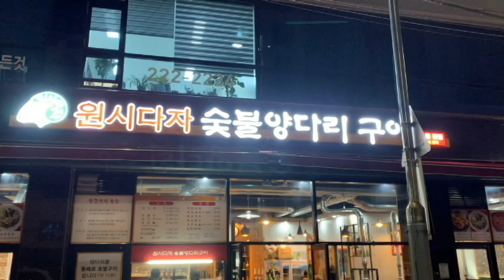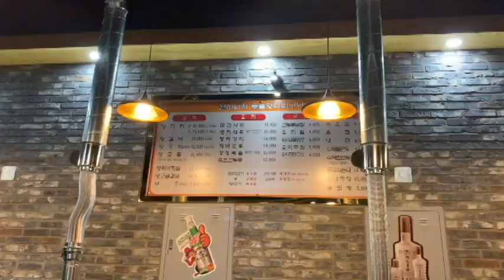수원에 가면 숯불 양다리 구이가 있다(If you go to Suwon, there is a charcoal grilled lamb leg)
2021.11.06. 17:30 수원에서 말레이시아와 인도네시아에서 선교 사역을 감당하다 코로나로 인해 완전 귀국한 97신대원 동기 부부와 국내 기독교 서적 관련에서 수고하고 있는 동기 부부와 만남을 갖었다.
 모처럼의 만남속에 웃음꽃을 활작 피었고 부드러우면서도 잡냄새가 전혀 없는 양고기 식사를 하였다.

 아무리 맛난 음식도 누구와 먹느냐에 따라 그 맛이 다르다고 했던가?
 97년 신대원에서 만나 믿음과, 사랑과, 목회의 희로애락을 함께 나눴던 친구들이 있어서 좋다.
 그 우정을 주님이 부르시는 그 날까지 함께 하기를 소망하며 당시 스마트 폰에 담은 영상을 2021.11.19. 늦은 밤에 편집 제작하여 예약으로 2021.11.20일  07:00에 공개한다.

 늘 갓아이네스 - 김철민 채널을 사랑해 주시고 응원해 주시는 모든님들과 가정에 하나님의 축복이 가득하시길 기도합니다.  샬롬(((

 자연스로운 대화를 노출시키기 위해 앞뒤 부분만 배경음악을 넣고 그 음악은 찬사DY 채널에서 연드보라 작사,작곡,노래 "형제를 사랑하라" 일부를 담고 있다. 아래 주소는 찬사DY 채널 주소입니다. 많은 사랑과 관심 바랍니다.